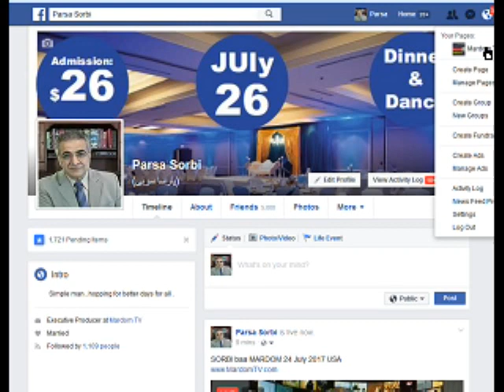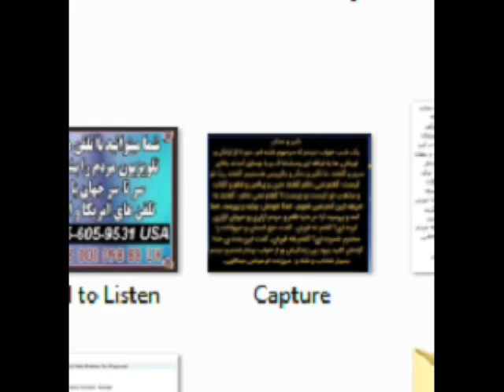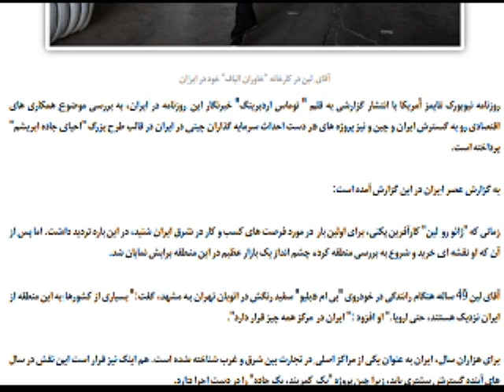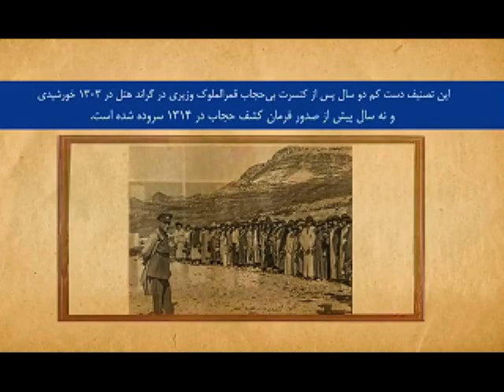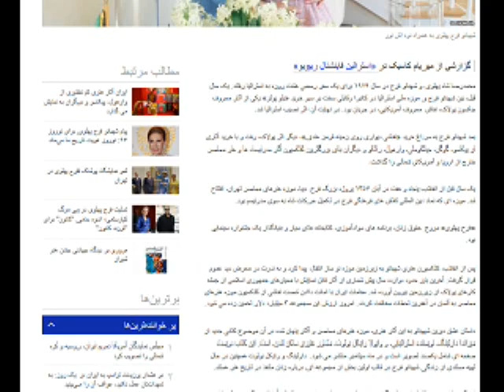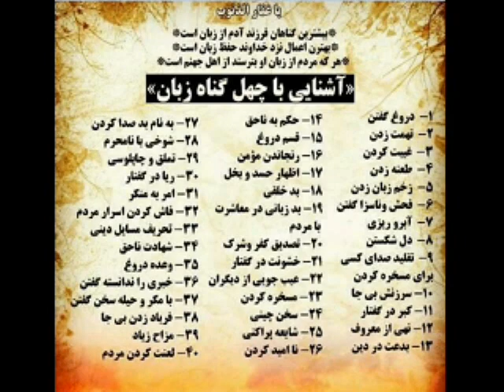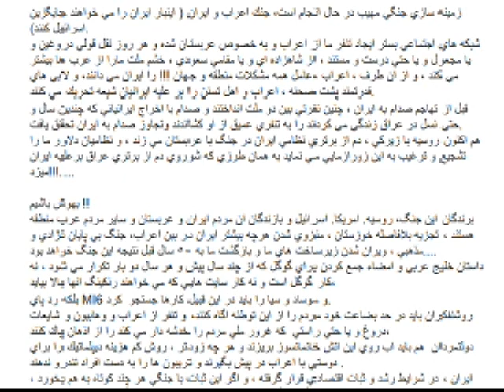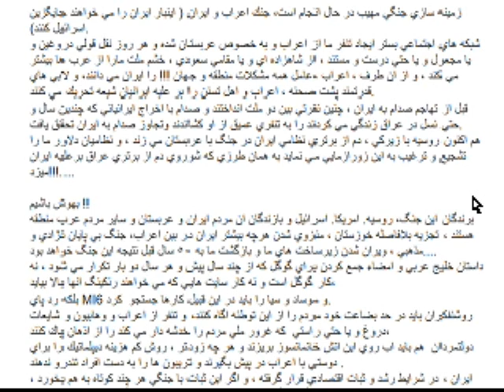Sorbi 2017-07-26 * Persian TV * Mardom TV usa * ​سربی با مردم ​